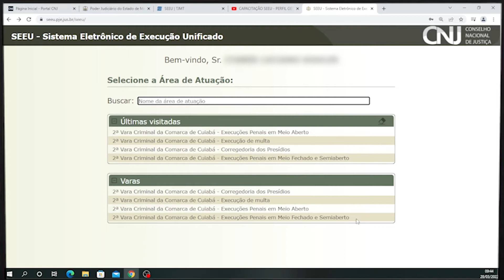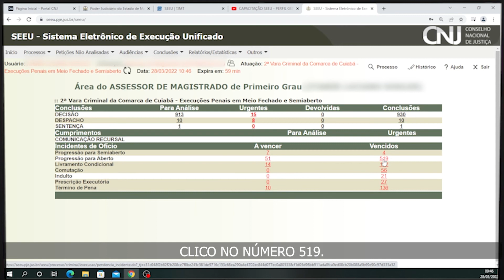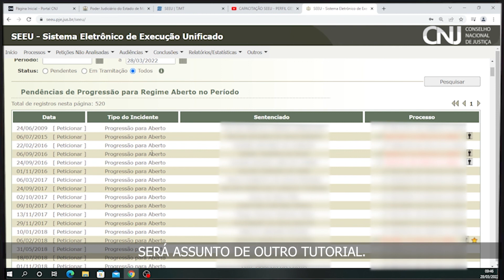Tutoriais SEEU – Execução Penais em Meio Fechado e Semiaberto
Dúvidas sobre como realizar as execuções penais em meio fechado e semiaberto no Sistema de Execução Eletrônico Unificado – SEEU? Aperte o play e confira o tutorial!